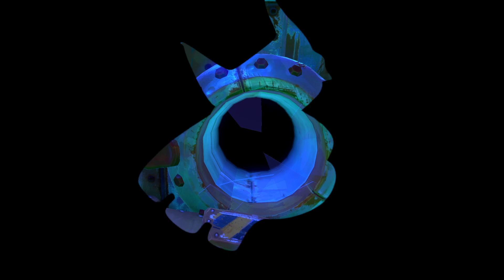Lets play Yooka-Laylee Part 12 in der Letzten Welt Unterwegs